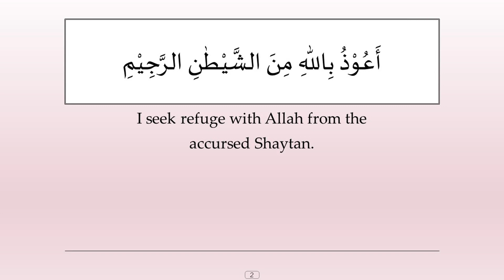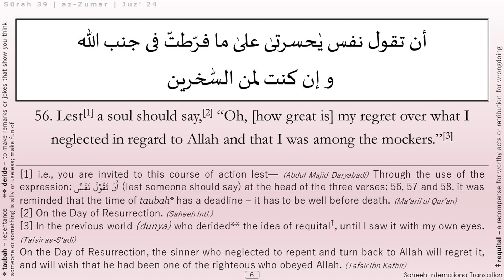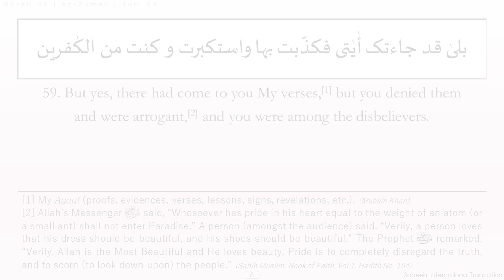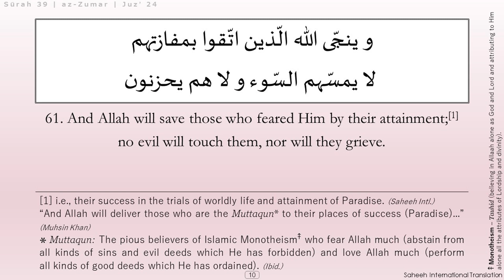Surah az-Zumar (Ayah 53-61)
Surah az-Zumar, Surah no. 39 of the Holy Qur'an, Ayah 53 to Ayah 61: English translation with brief explanation.

REFERENCES TO FOOTNOTES
1. Abdul Majid Daryabadi – Tafsir - ul - Qur’an: Translation and Commentary of the Holy Qur’an. Academy of Islamic Research and Publication, Lucknow (2007).

2. Ma‘arif ul Qur’an – Mufti Muhammad Shafi Usmani (Authored in Urdu). Translated by Muhammad Shamim. Maktaba Darul-‘Uloom, Karachi.

3. Muhsin Khan – Dr. Muhammad Muhsin Khan, Dr. Muhammad Taqi-ud-Din Al-Hilali. Translation of the meanings of the Noble Qur’an in the English Language. King Fahd Complex for the Printing of the Holy Qur’an (1998).

4. Saheeh Intl. – The Qur’an: English Meanings. Translator: Saheeh International. Al-Muntada Al-Islami (2004).

5. Tafheem ul Qur’an – Sayyid Abul A‘la Mawdudi (Authored in Urdu). Towards Understanding the Qur’an (English Version). Translator and Editor: Zafar Ishaq Ansari. Publisher: The Islamic Foundation.

6. Tafsir as-S‘adi – ‘Abdur-Rahman Ibn Nasir as-Sa‘di (Authored in Arabic). Translated by Nasiruddin al-Khattab. International Islamic Publishing House (2018).

7. Tafsir Ibn Kathir – Isma‘il Ibn ‘Umar Ibn Kathir (Authored in Arabic). Translated and Abridged by a group of scholars under the supervision of Shaykh Safiur-Rahman Al-Mubarakpuri. Dar-us-Salam Publications (2003).